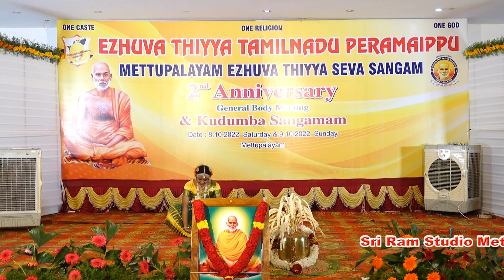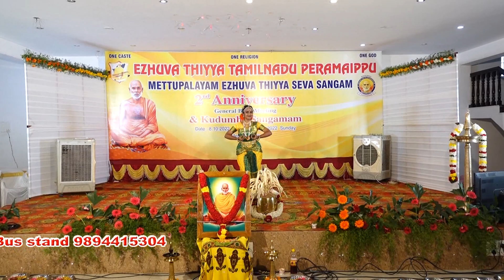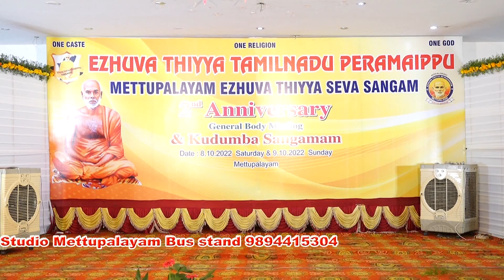METTUPALAYAM EZHUVA THIYYA SEVA SANGAM 2nd Anniversary 2022